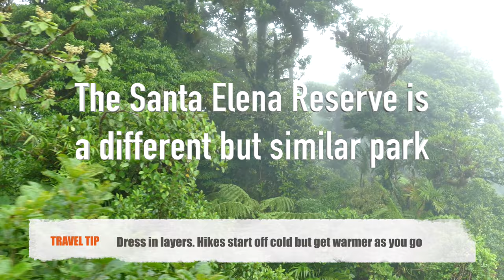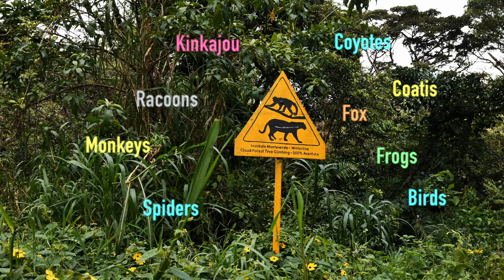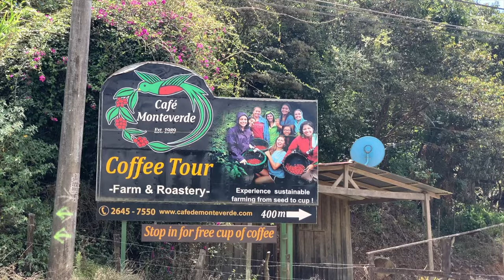Top 8 of Monteverde in 5 minutes (Quick and to the point) - Costa Rica Travel Guide 4K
Number 8 might NOT be what you expect and stick around for a bonus tip that is Monteverde's best travel tip for seeing wildlife! We don't drag out the intro or repeat all the same jargon as every other Monteverde Travel Guide, we just get straight to the point as quickly as possible. Here are the TOP 8 Things to See and Do in Monteverde in 5 Minutes!

I'm Danielle and I lived in Costa Rica for 15 years. Monteverde is one of my favorite places! However, my list might surprise you.

WE NOW OFFER TRAVEL PLANNING!!! YAY!
Specializing in Costa Rica, Guatemala, Mexico City & Europe